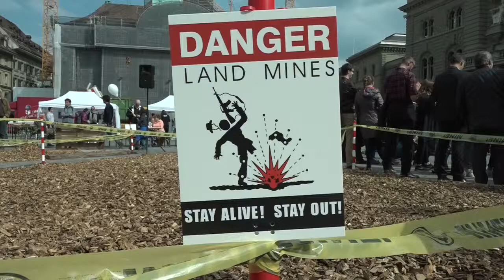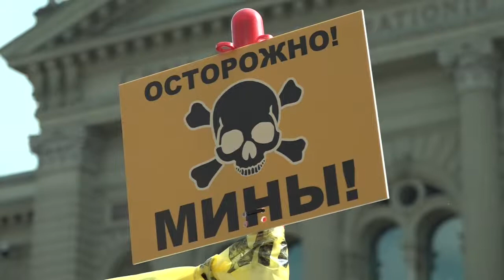Minenfeld auf dem Bundesplatz Bern I Minefield on the Federal Square in Bern (c) SDA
4 April 2017, Bern